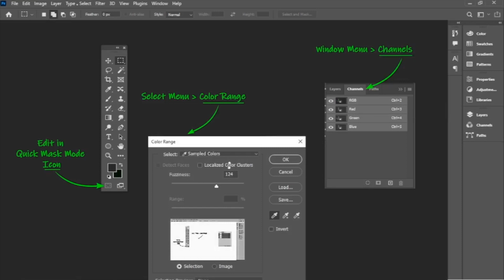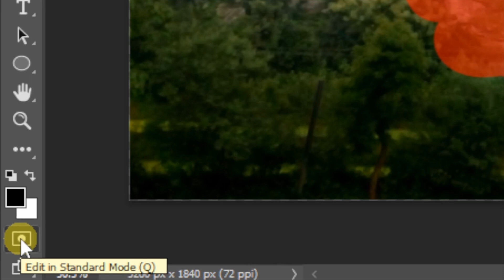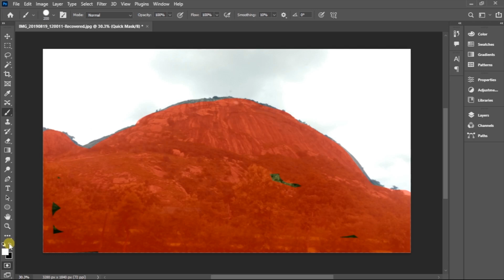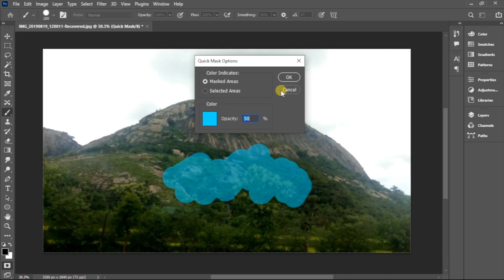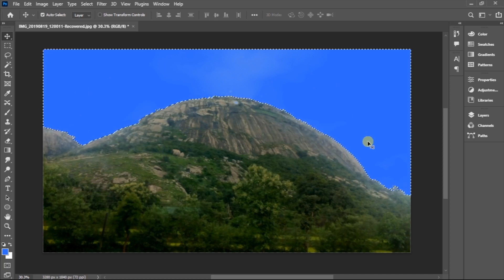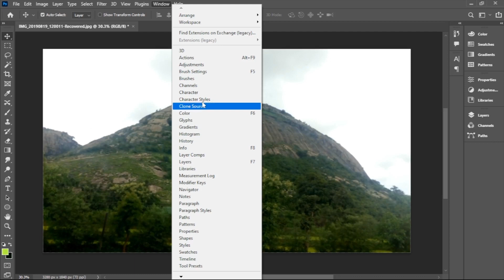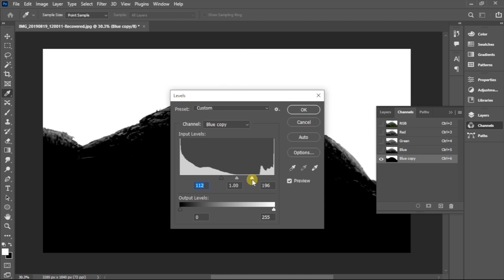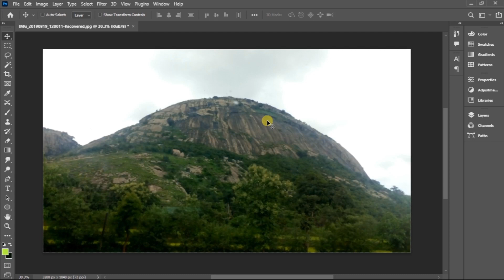ফটোসপে SELECTION METHODS এর ব্যবহার শিখুন | Selection Methods in Photoshop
Learn how to create selections using different Selection  Methods in Adobe Photoshop. Learn the use of different selection methods and techniques available in Adobe Photoshop to get the desired output.
আপনার পছন্দ অনুযায়ী ফলাফল পেতে Adobe Photoshop-এ উপস্থিত বিভিন্ন Selection -এর Methods এবং কৌশলগুলির ব্যবহার শিখুন।

Timecodes
00:00 - Intro
00:41 - Quick Mask Selection Method
05:53 - Color Range Selection Method
09:21 - Channel Pallet Selection Method
13:50 - End Screen
Career In Designing

graphic design tutorial in Bengali
learn graphic design in Bengali
graphic design freelance
brochure design tutorial
business card design tutorial
social media graphic design
web design tutorial
UI/UX design tutorial
Photoshop tutorial in Bengali
Best photoshop tutorial in Bengali
Pen Tool in Photoshop
photoshop selection tools
selection techniques in Photoshop
Marquee Tools in Photoshop
Magic Wand Tool in Photoshop
Object Selection Tools in Photoshop
Quick Selection Tool in Photoshop
Magnetic Lasso Tool in Photoshop
Channel Pallet in Photoshop
Color Range in Photoshop